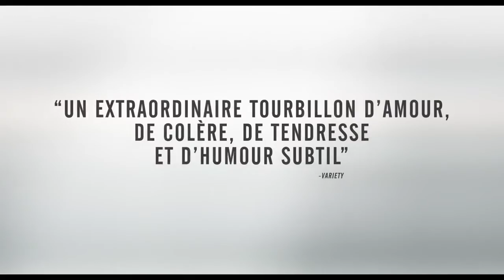MANCHESTER BY THE SEA Bande Annonce VF Au cinéma le 14 décembre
Au cinema le 14 décembre - Drame de Kenneth Lonergan avec Casey Affleck, Michelle Williams, Kyle Chandler...